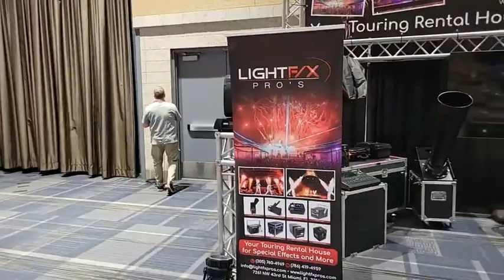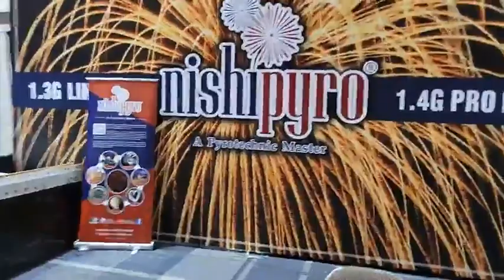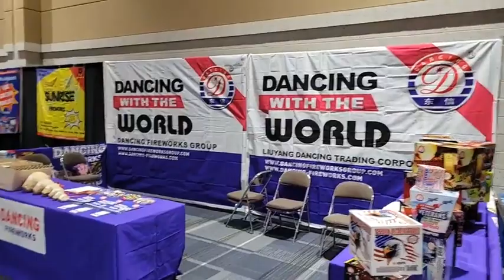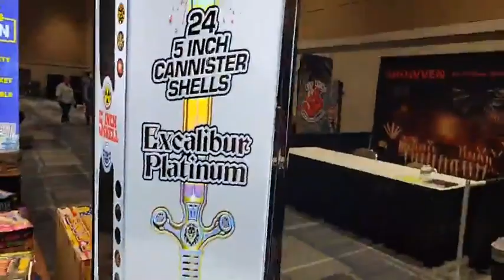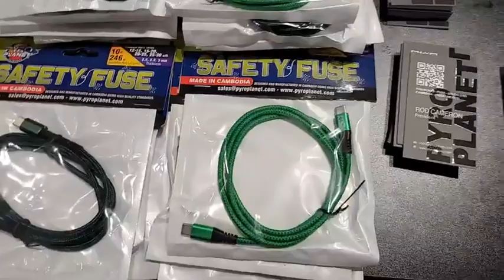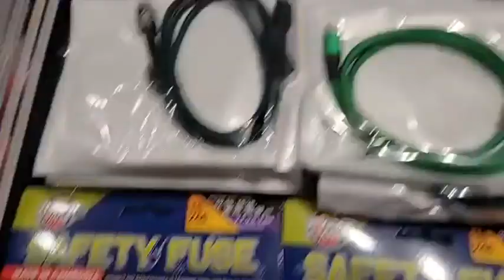NFA Trade Show walkthrough!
Behind the scenes before the doors open!